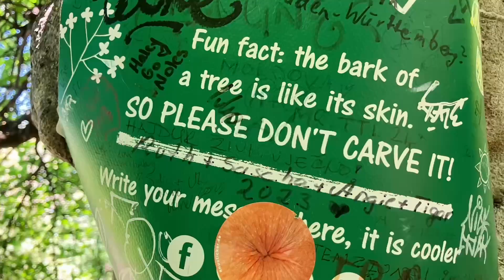Krka National Park, Croatia Jun 15, 2024